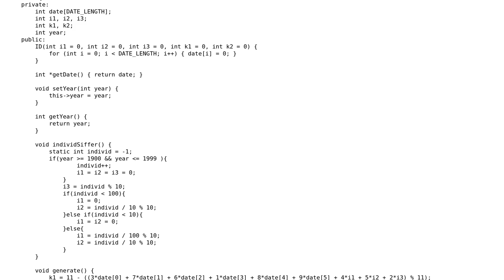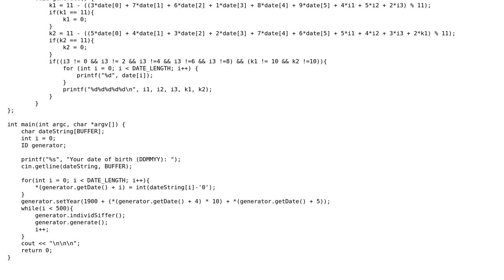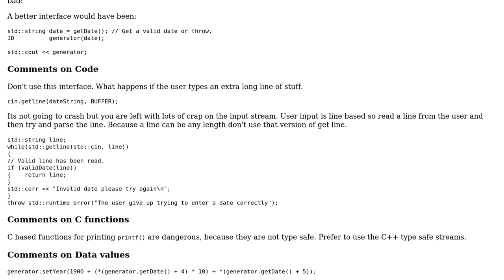Code Review: Generate the Norwegian equivalent to social security numbers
With thanks & praise to God, and with thanks to the many people who have made this project possible! | Content (except music & images) licensed under CC BY-SA | Music | Images & others | With thanks to user Nilzone user Martin York user Jamal and the Stack Exchange Network Trademarks are property of their respective owners. You are responsible for your own actions.